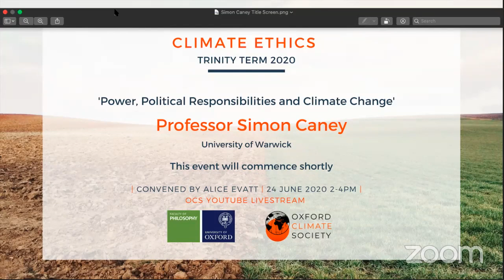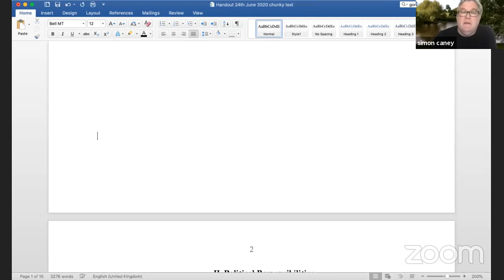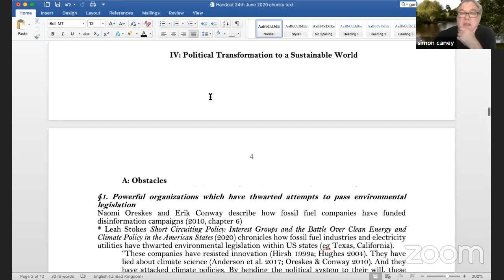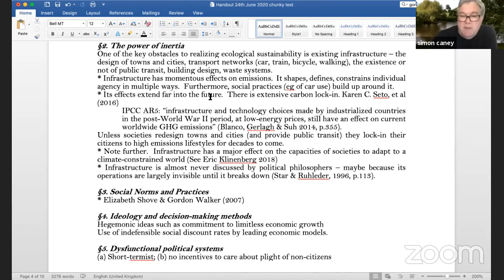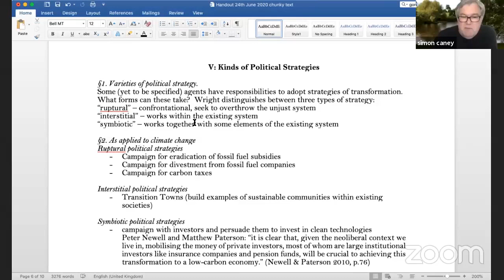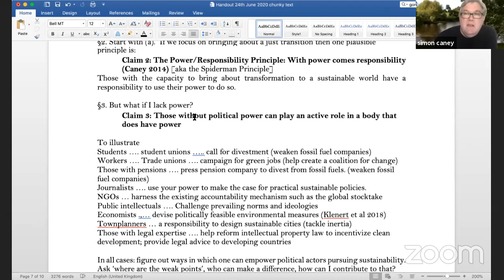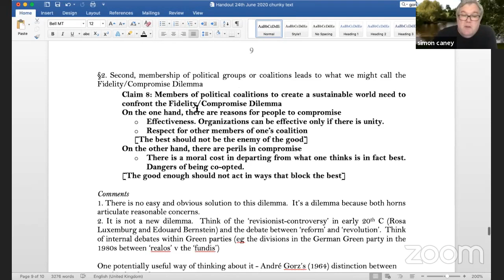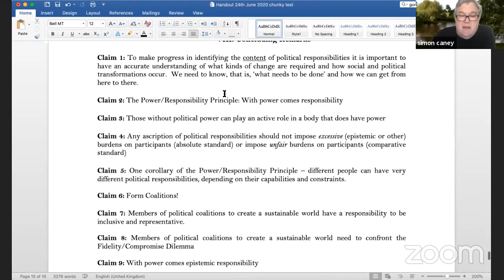Climate Ethics Session 4 | Prof. Simon Caney "Power, Political Responsibilities and Climate Change"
Join us for the fourth and final session in this series with Professor Simon Caney on "Power, Political Responsibilities and Climate Change"!

This University of Oxford, Faculty of Philosophy series brings together some of the world’s leading experts in climate ethics — John Broome, Megan Blomfield, Henry Shue and Simon Caney — to showcase the latest and cutting edge work in the area. These talks are all accessible on the Oxford Climate Society's YouTube Channel.

Abstract: Tackling climate change and the transition to a zero carbon economy requires a radical transformation of the social, economic and political institutions that structure our lives.  It calls for the overhaul of our cities, towns, and buildings and infrastructure; putting a price on carbon; investing in clean energy and facilitating clean energy transfer; and the re-evaluation of existing practices and social norms.  It is also imperative that this transition is a just one, one in which any burdens are borne by those with the greatest ability to pay.  All this requires concerted political action.

But what kind of political action is required?  Who has what political responsibilities to bring about this change?  What political responsibilities do you or I have?  What are the sources of these responsibilities? Political action requires coalitions and cooperation with others, but then this raises further questions that arise from membership of a political movement.  What form should such political cooperation take?  What responsibilities do people have as political actors? Do we have a duty to temper our view and compromise in the interests of effectiveness or out of respect for others? What epistemic responsibilities do agents have?  How do we go about answering such questions?

My aim in this talk is to provide some answers to these questions.  I argue that Erik Olin Wright's theory of social transformation provides a fruitful framework for thinking about these issues.  With this in mind, and drawing on the social scientific work on the politics of carbon, energy and energy transitions, I outline an account of agents' political responsibilities.

Convened by Alice Evatt